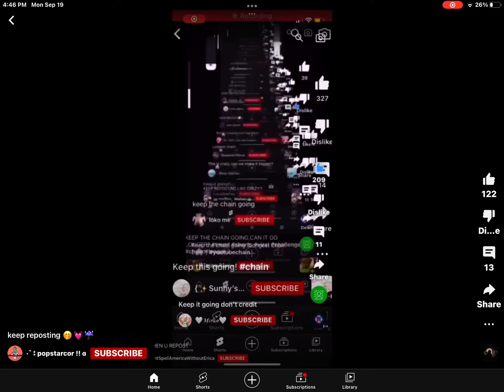Keep the chain going